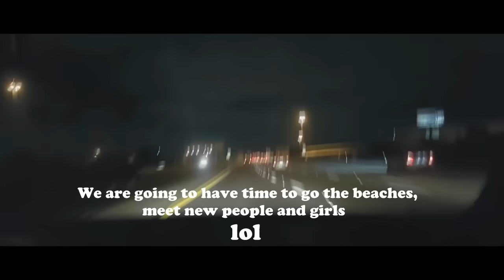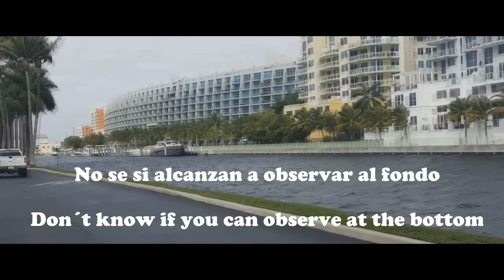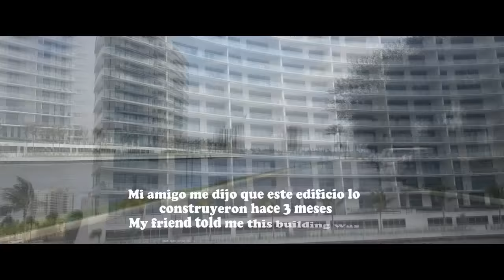Primer viaje desde Colombia a Estados unidos - Miami Fort Lauderdale / First trip to USA Sub spanish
This video is about my first travel from Cartagena-Colombia to Fort Lauderdale in Florida, USA. My flight was with JetBlue Airline.